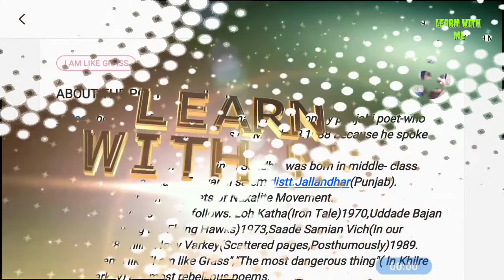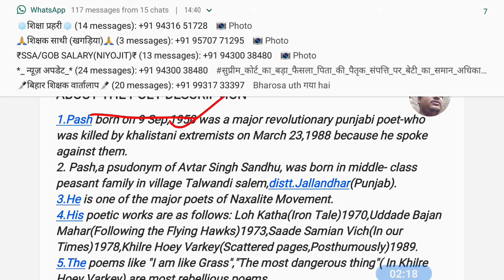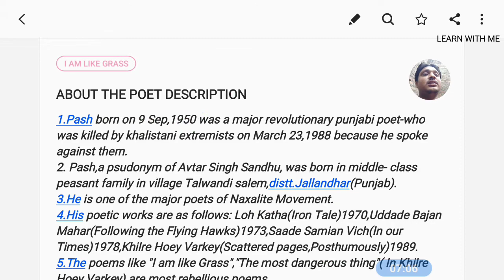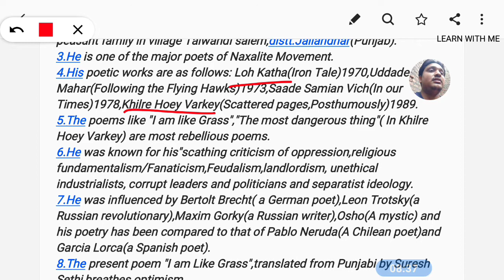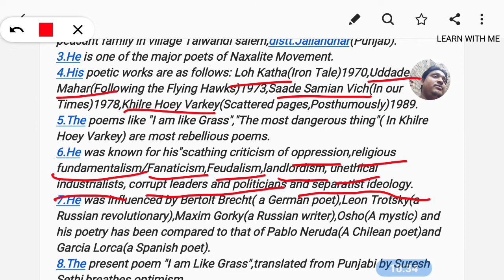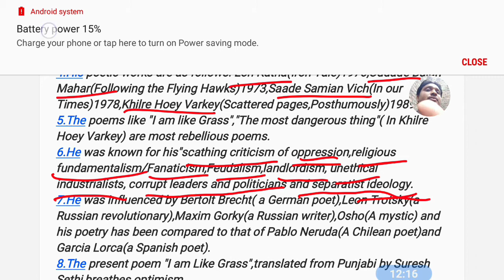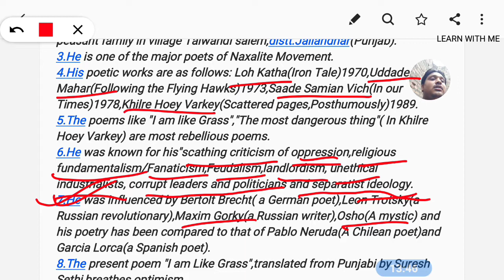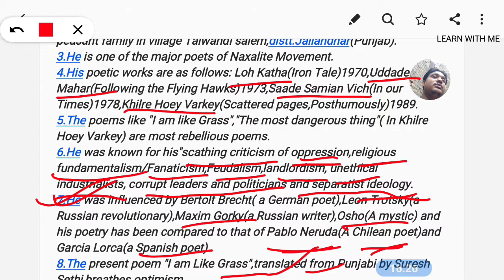I AM LIKE GRASS--A POEM BY PASH#CLASS-9TH,ENGLISH#CHAPT-7#PART-1#STET EXAM PANACEA